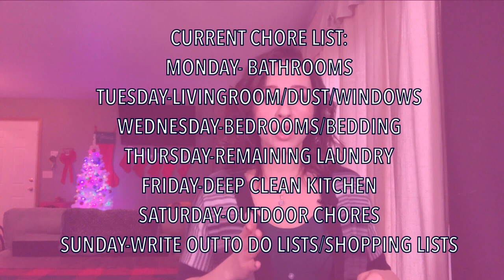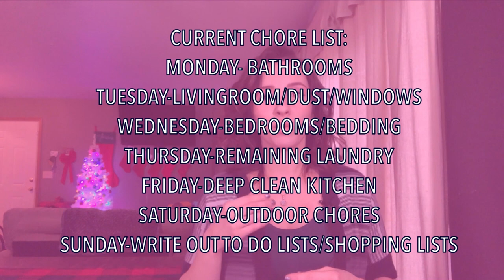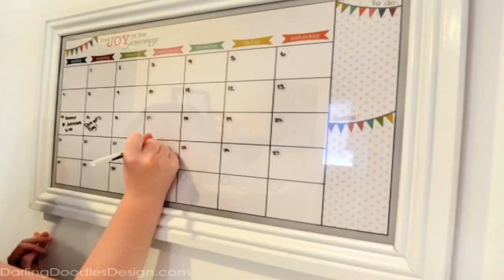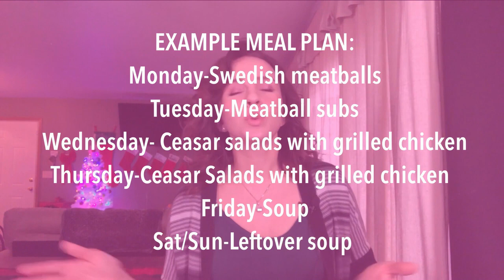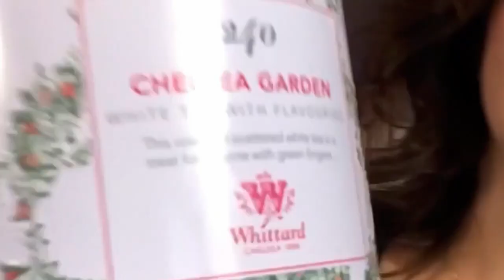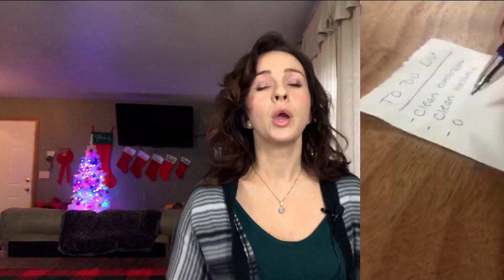HOMEMAKING FOR DUMMIES|ep 1| HOW to be a HOMEMAKER|HOW to be a BETTER homemaker|2020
Welcome to the 2020 HOMEMAKING FOR DUMMIES series! If you're a seasoned homemaker or you're trying to learn how to become a homemaker or gain skills to be a better homemaker, then this series is for you!